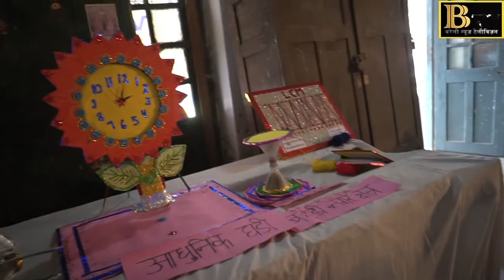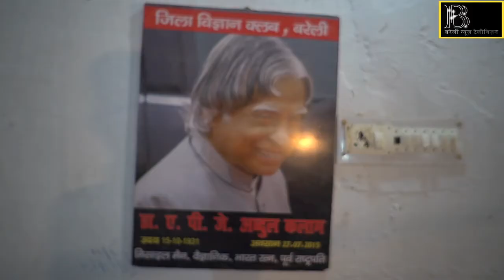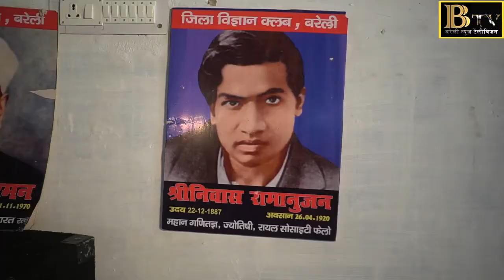राजकीय काष्ठ कला केंद्र में विज्ञान महोत्सव Bareilly D M वीरेंदर कुमार सिंह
राजकीय काष्ठ कला केंद्र में मंडे को दो दिवसीय विज्ञान महोत्सव

Bareilly News from Bareilly mandal, Delapeer Cahudikaran, Delapeer Jhumka, Vikas in Bareilly, Deenanath ki lassi, Fun city, Mahanagar, Gandhi Udhyan

Fool Bagh, Dream Zone, CATT centre Bareilly, Kachahri Bareilly, Bareilly Roadways, Mayor bareilly, Hospitals bareilly

Nawabganj, Aonla, Fareedpur, Nakatiya, Sattelight, Badi Bihar, Rohelkhand, Delapeer, Railway Colony, Malookpur,Joginawada,Surtesh Sharma Nagar, Kalibadi, Chaupla, Ayub Khan Cahuraha, lal Fatak, Saitpur, Rithaura,

BTv Bareilly is an online news channel operated from Uttar Pradesh, India.

Our YouTube channel has all this and more. let us know what you think by leaving a comment.